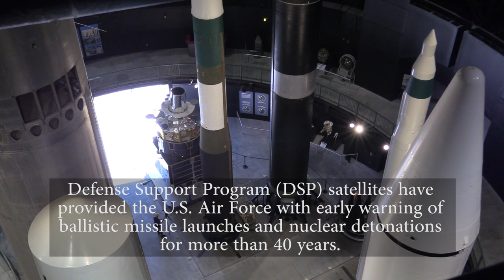Northrop Grumman Defense Support Program Satellite(DSP) TimeLapse Long Version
As part of the Space Gallery updates, museum restoration crews work to move the Northrop Grumman Defense Support Program Satellite(DSP) out of the Missile Gallery on Sept. 17, 2019.  Plans call for the DSP to be mounted to the Inertial Upper Stage vehicle(IUS) and placed on display in the Space Gallery.